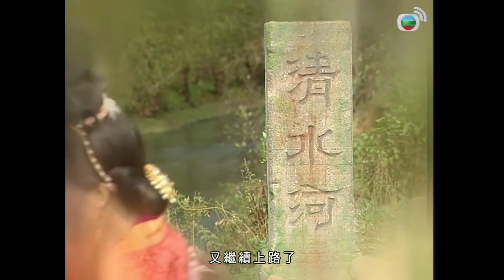TVB Drama 西遊記2 4K 60FPS 33/42｜江華(唐僧)夢見自己嬰孩時被棄置於木盆隨水漂流｜陳浩民 江華 黎耀祥 麥長青 TVB Drama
陳浩民 江華 黎耀祥 麥長青  西遊記2 4K 60FPS 33/42｜TVB Drama

唐僧夢見自己嬰孩時被棄置於木盆隨水漂流，還有被和尚救起的情景。他在烏雞國見到石碑上刻著的「清水河」正是他夢中之河。唐僧在禪院井邊得水鬼陳光蕊告知，陳於廿多年前被妖精害死，搶去妻兒，而妖精現已做了烏雞國皇帝。悟空欲令陳光蕊復活，但慘死水中的人須靠親人召魂。可惜，陳夫人被鎖在宮中，其子又不知所蹤。眼見陳光蕊復活無望，唐僧對著屍體唸經，陳光蕊竟悠悠醒來，眾人錯愕。